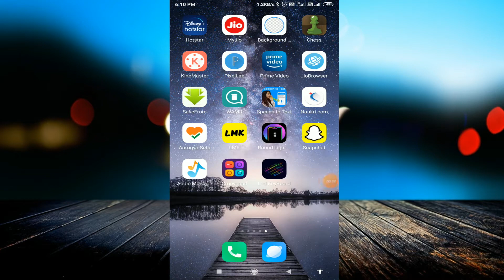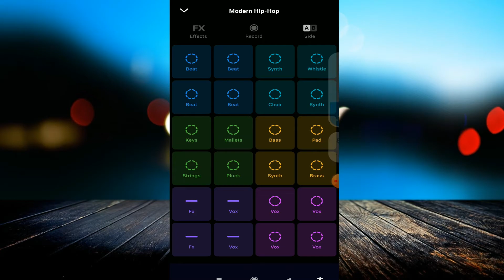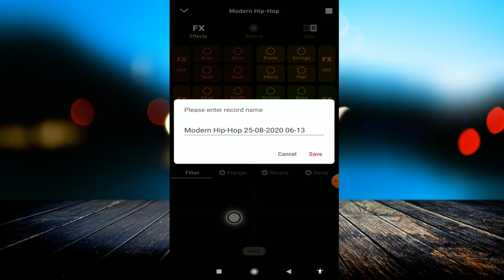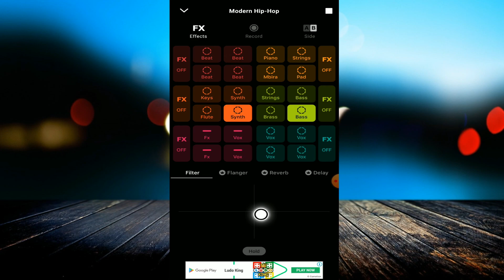Groovepad BEST Beat making App | Free Groovepad Premium - How to Get Groovepad Premium for Free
Download App:-

linked site.